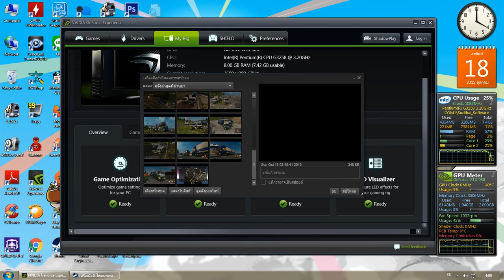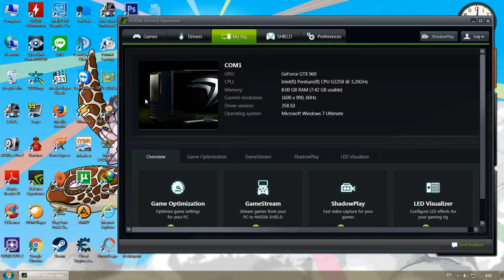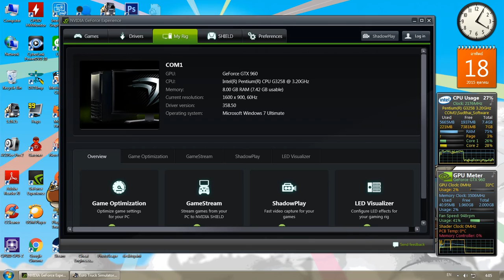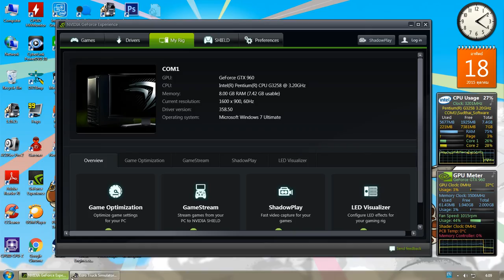Thailand Eurotruck Simulator 2 Mp เรื่อยเปื่ิอย 3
Thailand Eurotruck Simulator 2

Thailand Eurotruck Simulator 2 ModBus บขส.